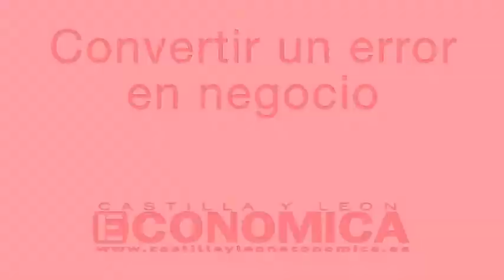Luisa Alcalde: Convertir error en negocio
Hace dos años, una de las bodegas de Castilla y León más prestigiosos en la elaboración de tintos lanzó al mercado un vino blanco de guarda envejecido en barrica que en poco tiempo se ha convertido en toda una referencia en España.